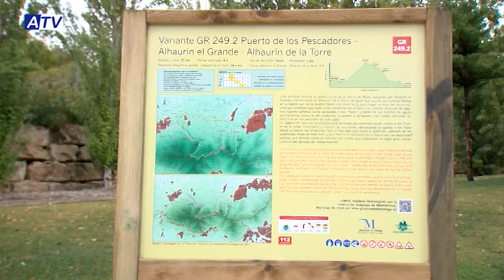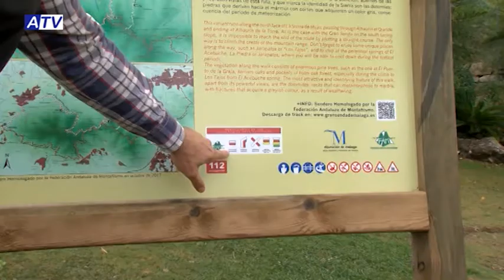La Sierra de Alhaurín el Grande, nuevo tramo de la Gran Senda de Málaga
La sierra de Alhaurín el Grande ya forma parte de la Gran Senda de Málaga. Se trata  de un proyecto de la Diputación de Málaga que recorre una ruta de 28 kilómetros entre Jarapalos y el Puerto de los Pescadores.